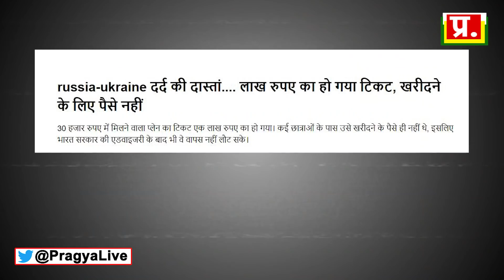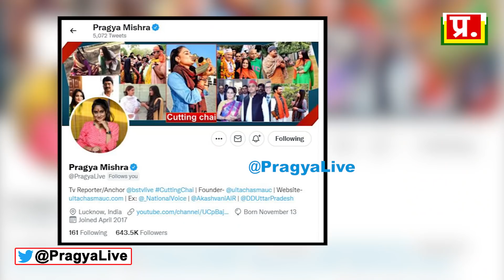यूक्रेन से छात्रों को लाने के लिए 56 इंच का सीना कब दिखाया जाएगा ? Indian Students Stuck In Ukraine